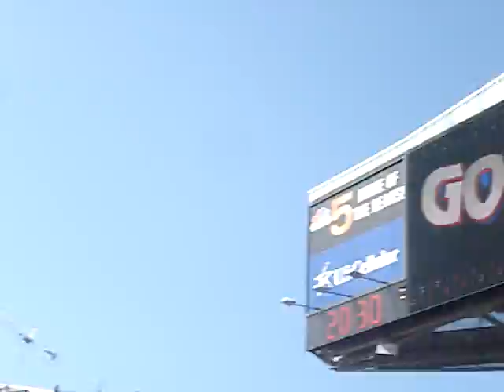GOL DE USA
USA VRS BRAZIL